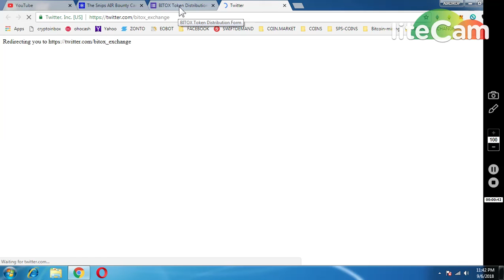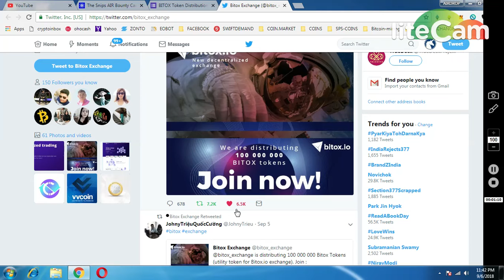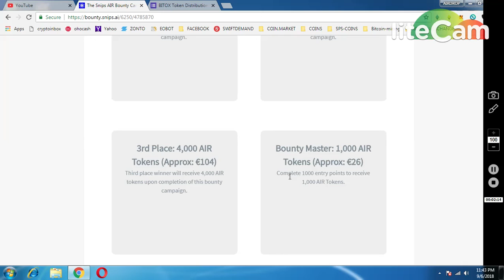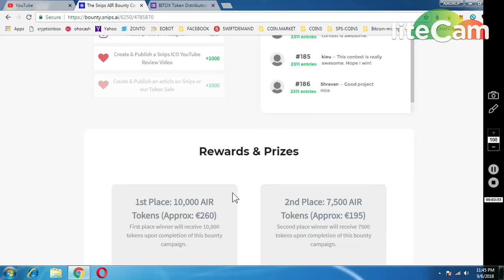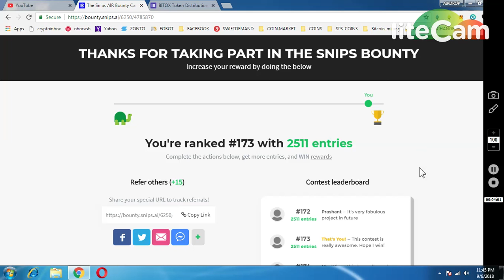2000 BITOX EXCHANGE TOKENS || SNIPS AIR ~ 1000 TOKENS || IG LISTED IN MERCATOX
PAST AIRDROP :
1) JOIN MY FACEBOOK GROUP(CRYPTOHUB) FORTOKEN EXCHNG